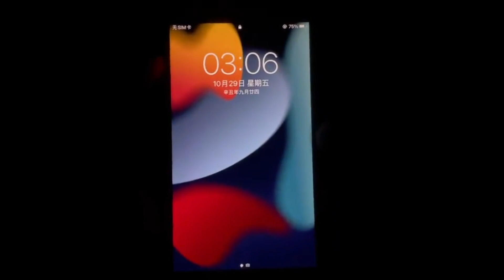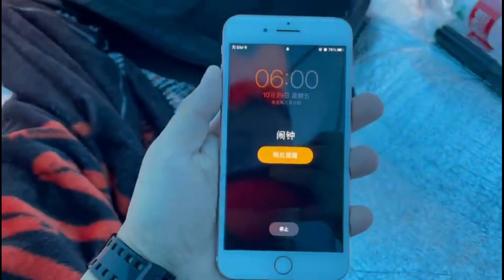野外露营，半夜陷入泥潭困境，这一晚是怎么熬过来的？【远方的小昊】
00后男孩想出去闯一闯